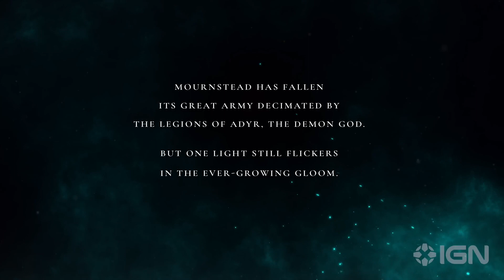جديد تشويقات الألعاب هذا الأسبوع ماي 2023 new games trailer this week may 2023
تجدون في هذا الفيديو إعلانات جديدة لألعاب ستصدر قريبا على البيسي وأجهزة المنزلية خصوصا بلايستايشن واكسبوكس